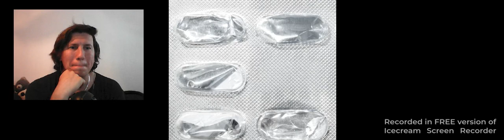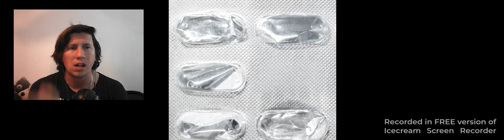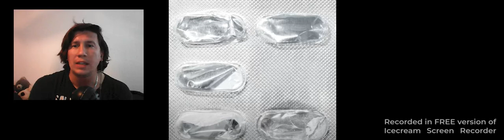New Song !! Jann - Need A Break - First Reaction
Hello everyone , let´s talk about Janns new single Need A Break and .. what do we think about the song?